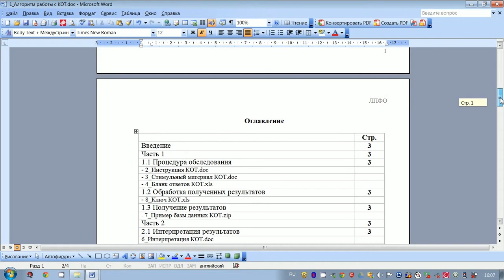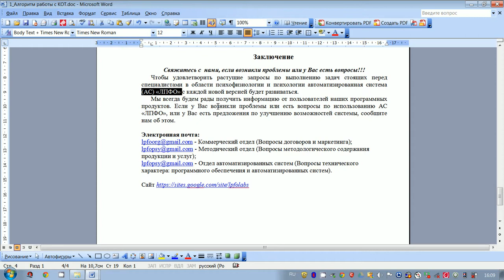Психология. Тест КОТ. 7 часть. Приобретение КОТ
- Видеоинформация о стандартизированной диагностической методике "Краткий отборочный тест" (КОТ).

КОНТАКТНАЯ ИНФОРМАЦИЯ
«Лаборатория психофизиологического обеспечения» («ЛПФО»):